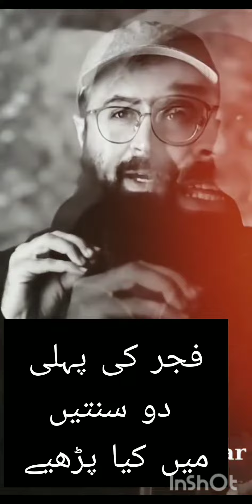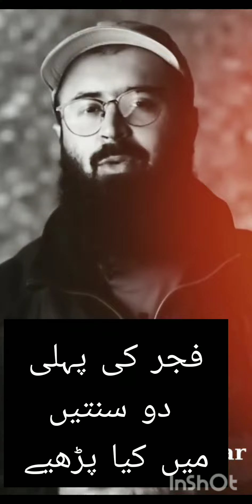fajar ki 2 sunatai kesa parhai by tauaha